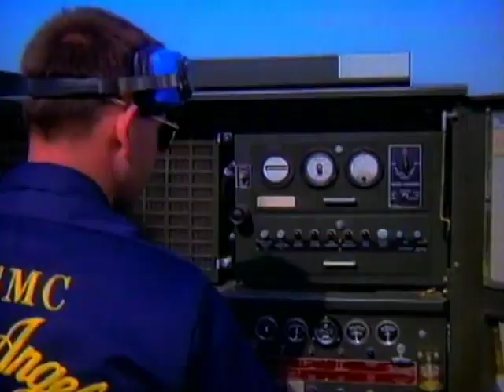F 18 Hornet 'Anytime Anywhere'